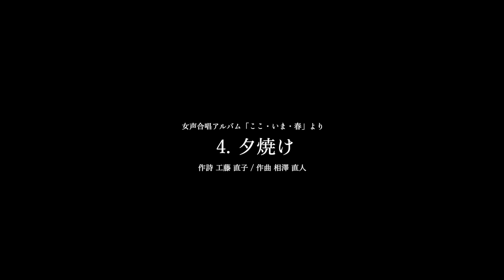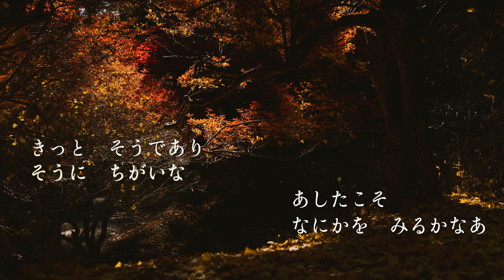夕焼け（女声合唱アルバム「ここ・いま・春」より）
女声合唱アルバム「ここ・いま・春」より
4.  夕焼け（作詩：工藤直子 / 作曲：相澤直人）

演奏：女声合唱団 ゆめの缶詰
指揮：相澤直人 / ピアノ: 河野紘子

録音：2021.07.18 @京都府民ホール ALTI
※アルティ声楽アンサンブルフェスティバルのリハーサル録音

相澤 直人 / Naoto Aizawa
アイザワノーツ合同会社代表。指揮者、作曲家。
日本合唱指揮者協会副理事長、東京都合唱連盟理事。
東京芸術大学、洗足学園音楽大学、各講師。

This movie is presented by "AizawaNotes, LLC”